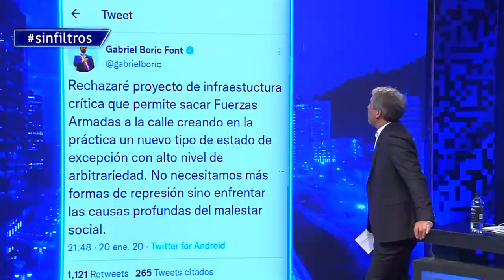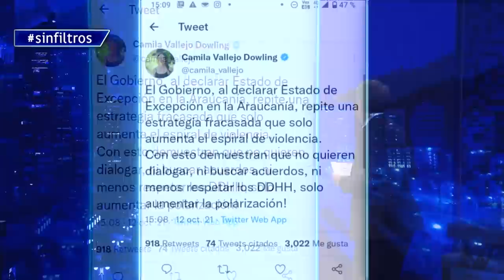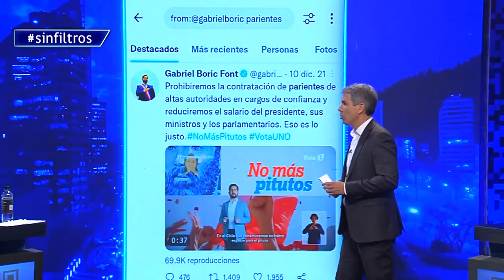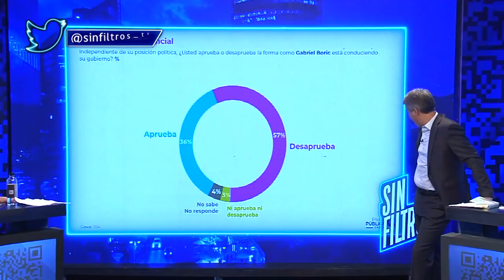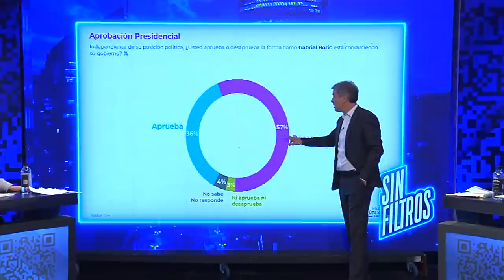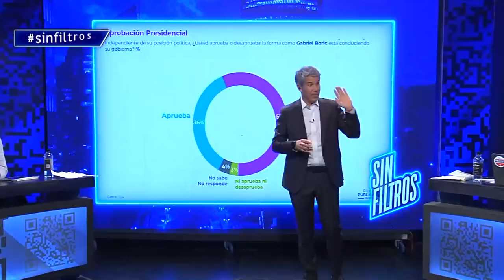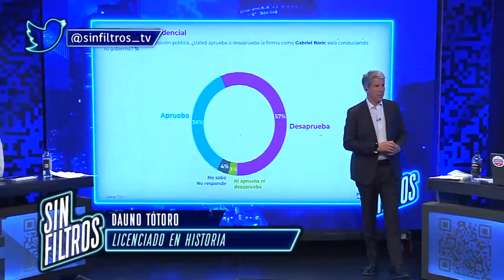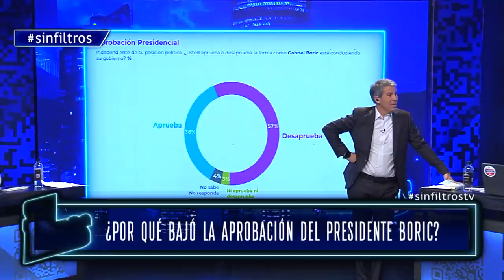Sin Filtros 2T Cap 2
Un nuevo debate sobre la actualidad política de nuestro país